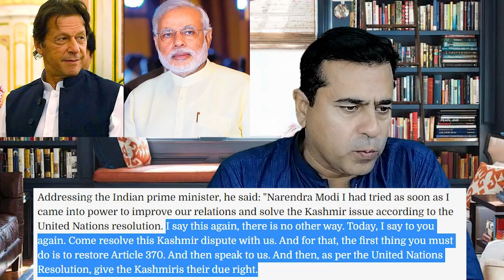Freedom of Kashmir! | Imran Khan's blunt stance worked | Is Pak-India policy changing?